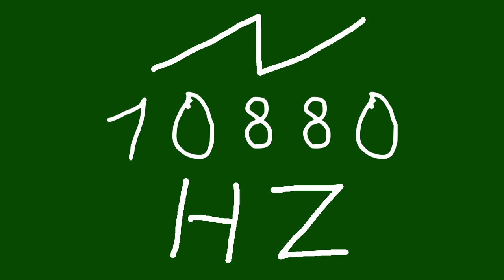10880 hz saw